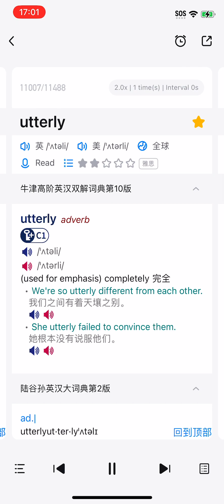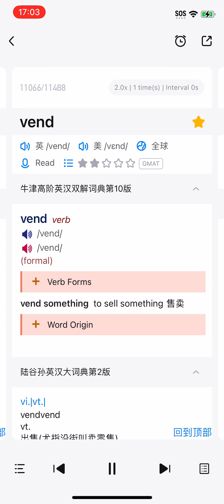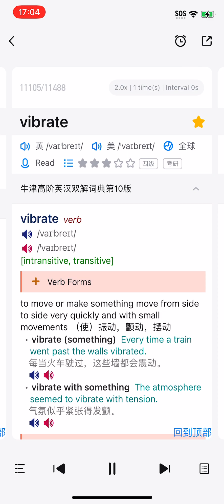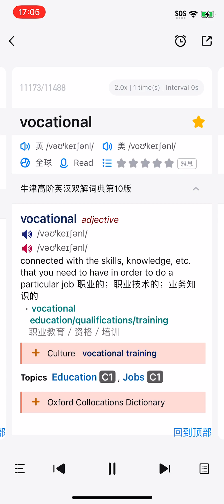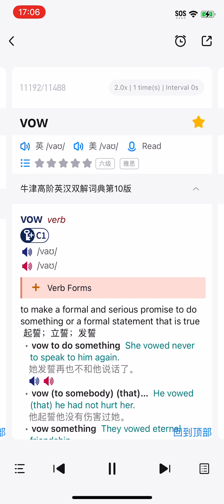Vocabulary V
SEEKING JOY, FINDING PEACE. Cheers, GoWin. It does not maliciously violate the rights and interests of the original owner. I will address it promptly and cooperate to uphold a positive online creation environment. The subscription is 100% free!